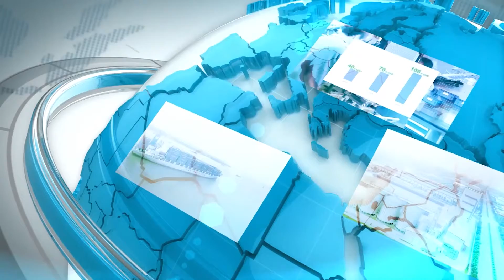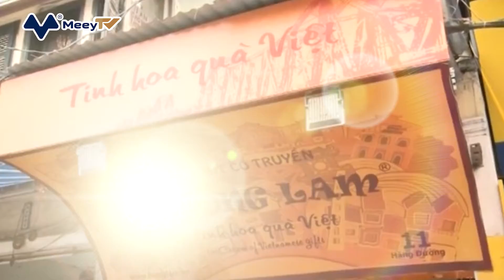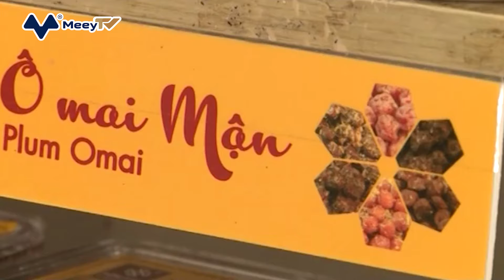Ông Chủ Ô Mai Hồng Lam: Món Nợ 20 Cây Vàng | Thương Trường Liệt Truyện | Meey TV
Cuộc đời doanh nhân Nguyễn Hồng Lam từng đối mặt với những thất bại tưởng chừng như không vượt qua được: những thất vọng của gia đình, mất niềm tin vào bạn bè và bản thân, gánh khoản nợ lớn và phải bỏ dở sự nghiệp trong quân đội. Thế nhưng “Lửa thử vàng, gian nan thử sức”, biến cố lớn tưởng như xui xẻo, lại chính là khởi đầu cho câu chuyện kinh doanh mang tên “Ô mai Hồng Lam”.